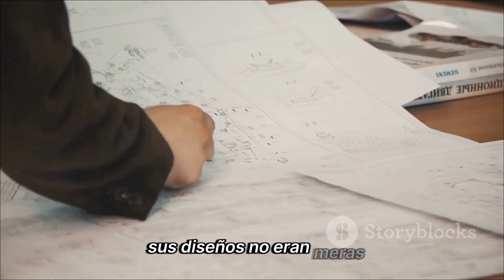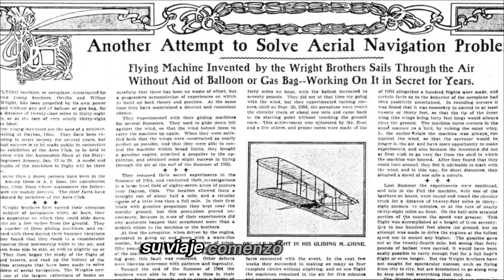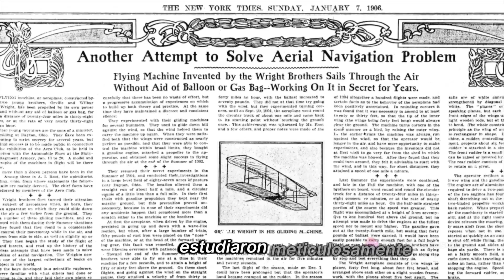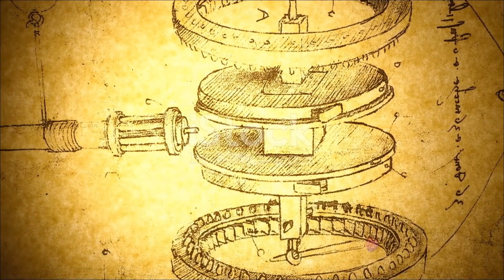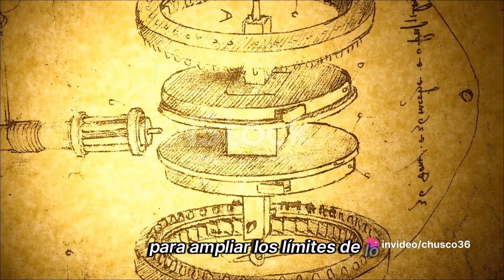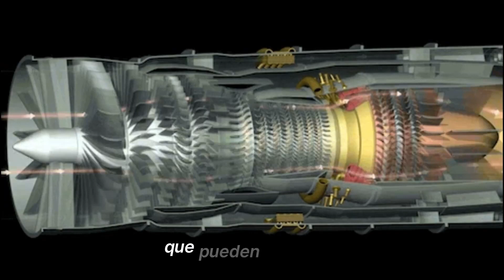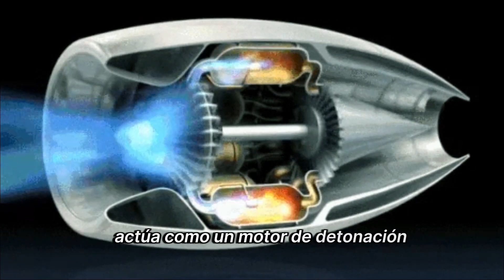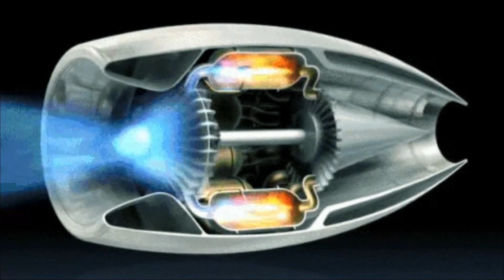Evolution of Flight From Leonardo Da Vinci to Supersonic Jets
Join us on a fascinating journey to explore the extraordinary evolution of flight. In this video, we delve into the visionary concepts of Leonardo da Vinci, examining how his ideas shaped the foundations of aviation. From his astonishing sketches to today's impressive supersonic jets, we follow the incredible advances that have transformed our ability to conquer the skies. Join us through the triumphs and challenges of aviation history and discover how human ingenuity has taken flight to extraordinary heights. Watch it now and discover the extraordinary progress that has made modern aviation possible.

Highlights of this video to access these chapters just click on the blue area of each time zone

00:00 The genesis of the dream
01:49 The pioneers of flight
03:52 The advent of jet engines
05:36 Breaking the sound barrier
07:29 The future of flight
09:21 Summary of the journey

GoTranscript

Pectory A.I.